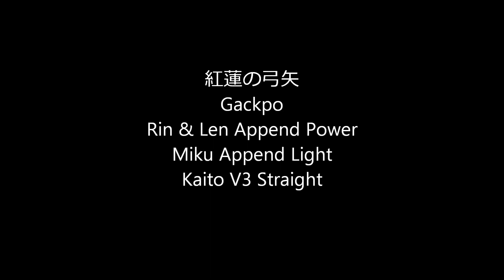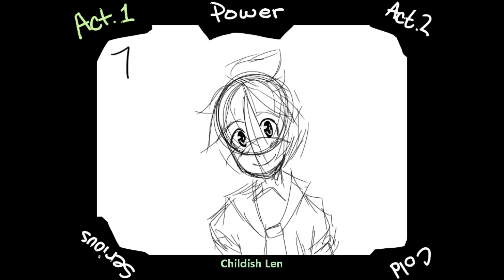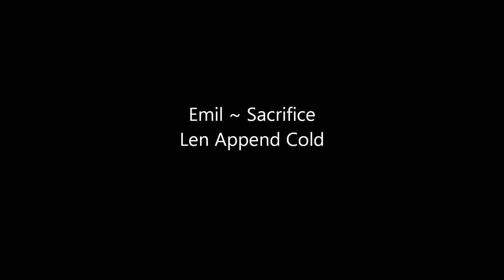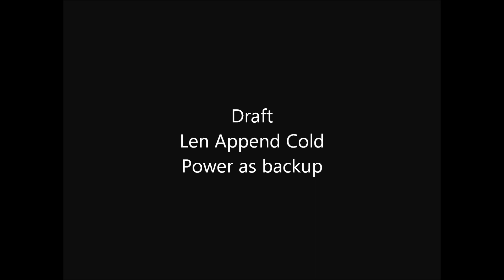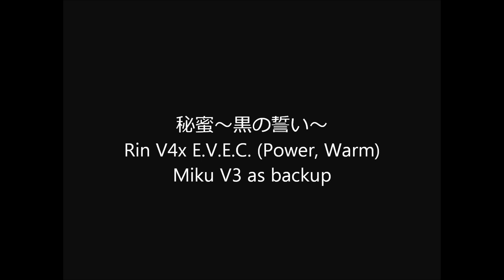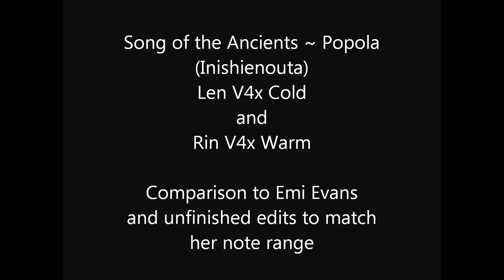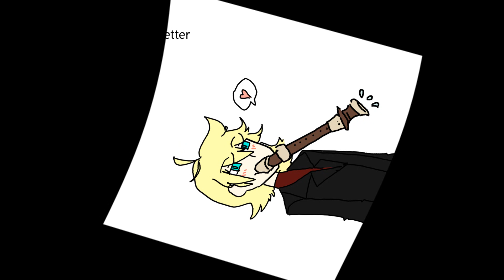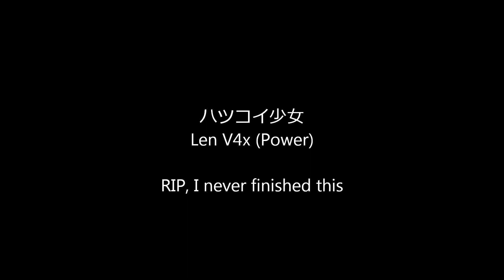Vocaloid covers they don't want you to know **Read Description**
Please read here for credits! My sincerest apologies there'll be some midi/ust,vsq(x) without credits. I'll make sure to update. Some were second-hand distributed without proper credit...

All artists are credited! Turns out, the description is too long. Please read the comments.

Some of these covers were uploaded in soundcloud, others private. Some I'm ashamed of, some I'm a little proud of like "This is the Happiness and Peace of Mind Committee" with Kaito V3 . Back then, I had peers I went to for their opinions. Many of them didn't shy away to say how terrible these were/are. Other reasons due to not posting them on here was because of covers already out there with the same vocalists.

If you sit through all of this, thank you so much for giving your time.

I like to use Len's Cold and Serious, they're underrated and I drew so much inspiration from SnowNoiseP whom mostly used Cold and Serious, and had the talent to make Cold's voice come stronger in their work "Fake Smile". They made me appreciate Len's softer vocals so much more. Power is beyond overrated and exploited.

A lot of the credits are unknown due to having lost all of the files back in 2017 and can't track down who made what. This video took days to finish, my computer is old and can't handle too much.

Lyrics for Soundless

Na nanana, na na. Na nanana, na na.
I've been running away from my feelings.
An abyss of emotions, I'm falling through.

How long? Will it take for you..
To hear? What I want to say to you..

Are you still listening?
Can't you please say something, anything?
I'm waiting for words to spill out,
I can't hear a thing.

Breaking, shattered,
Everything falls apart my inside churn in pain.

Are you still watching everything? My body can't take this pain.
I'm giving into my temptations, temptations, ah.

Some of these things are inside jokes with my fiance.